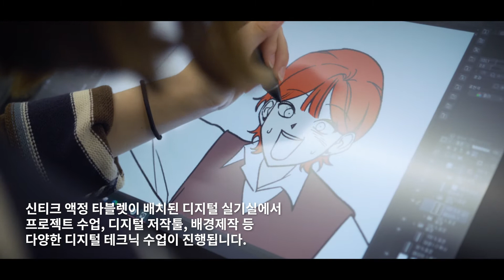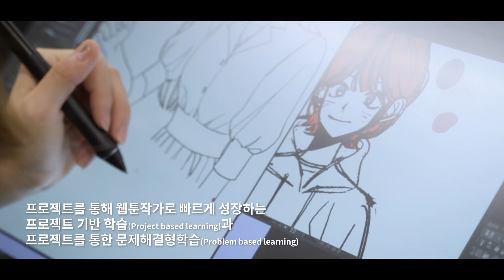[SWA]서울웹툰아카데미 홍보영상 (SEOUL WEBTOON ACADEMY PROMO MOVIE)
SWA 서울웹툰아카데미 홍보영상
(SEOUL WEBTOON ACADEMY  PROMO MOVIE)
성수동 에스팩토리에 위치한 SWA서울웹툰아카데미는 대안웹툰교육기관으로 현장에서 작업하는 웹툰 작가와 교수들이 함께 만든 교육 공동체입니다.